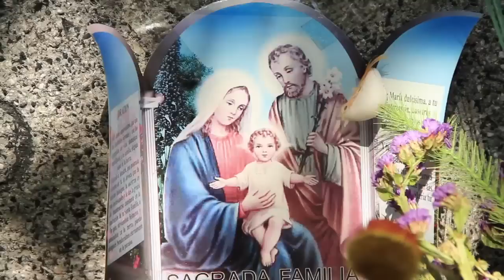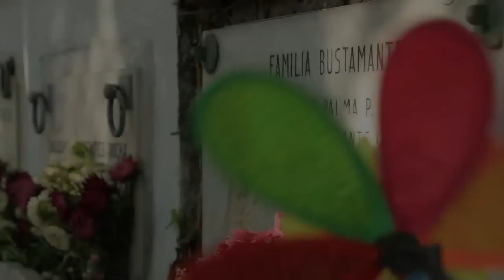Santiago Invisible, El Cementerio General y sus historias ocultas...